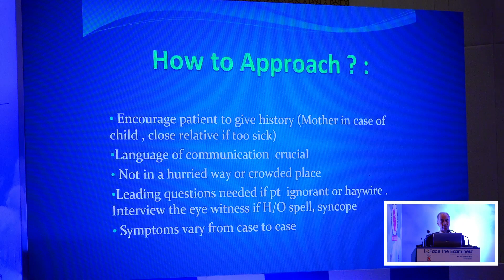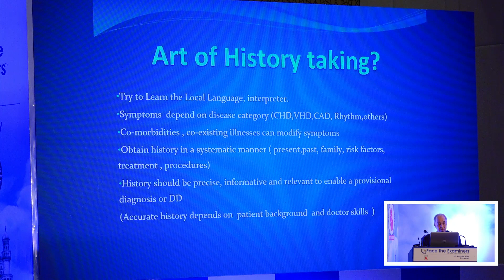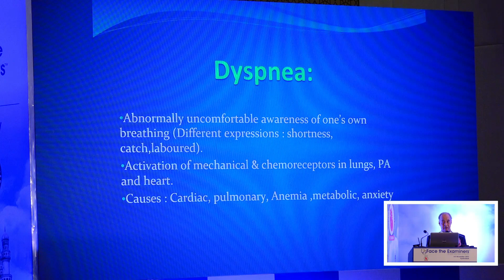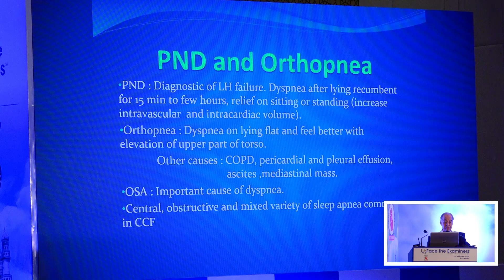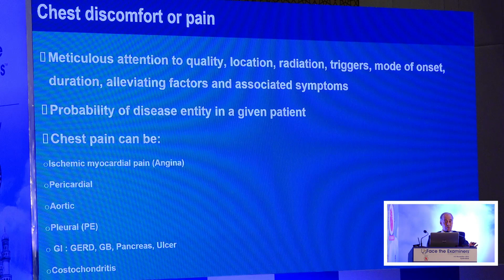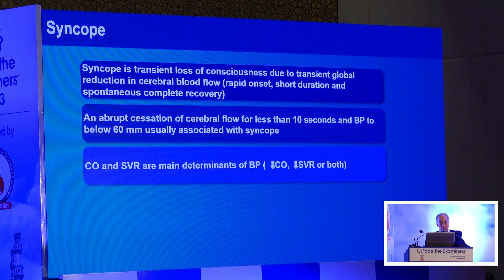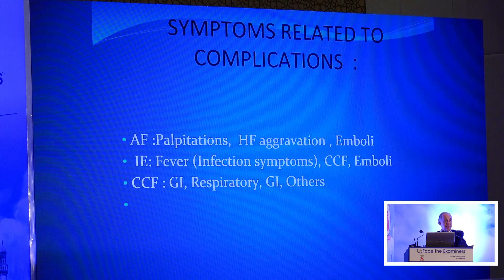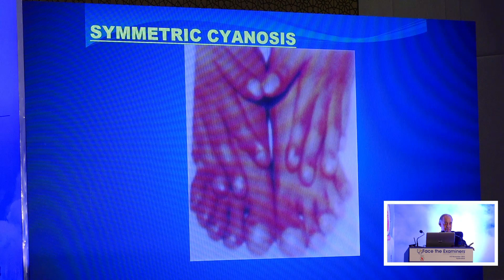Art of history taking & clinical approach by Dr,Satyavan Sharma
Art of history taking & clinical approach by Dr,Satyavan Sharma @ Face the Examiner 2023